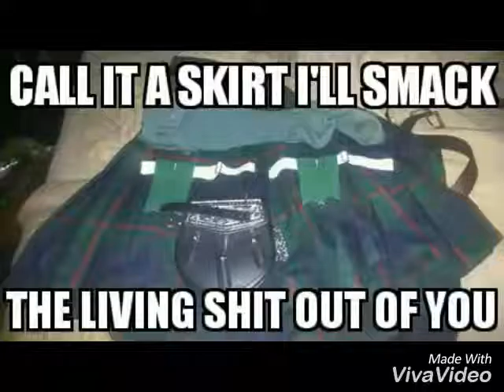Nothing but kilts and sporrans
In Scotland, kilts and sporrans areca traditional outfit worn by Scots. Be aware though ladies goes nuts over guys in KILTS.